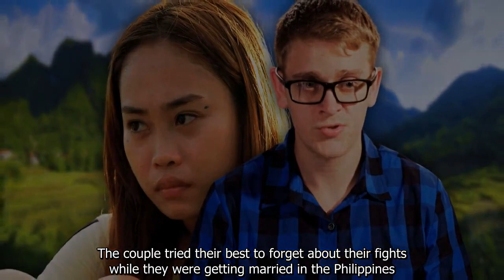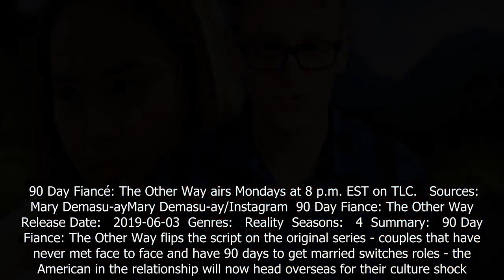90 Day Fiancé: Mary’s Cryptic Message Spells More Trouble For Tumultuous Brandan Relationship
90 Day Fiancé: Mary’s Cryptic Message Spells More Trouble For Tumultuous Brandan Relationship.
90 Day Fiance offers a unique look into the world of international dating and matrimony.